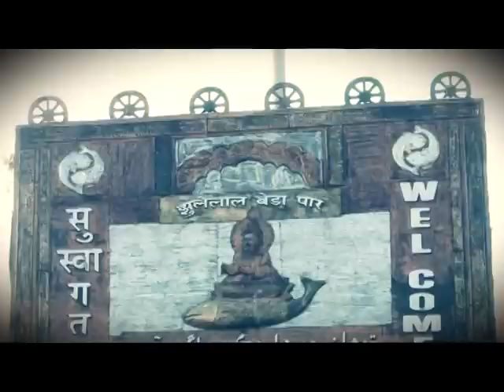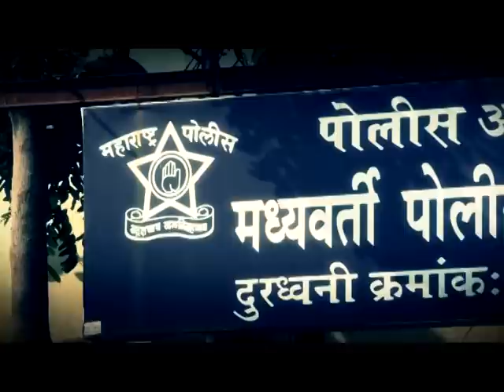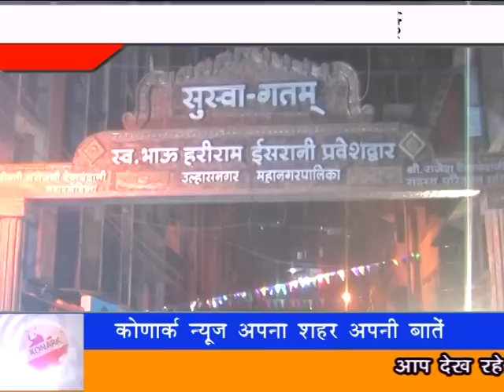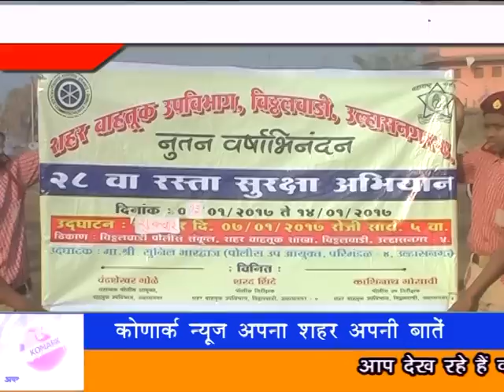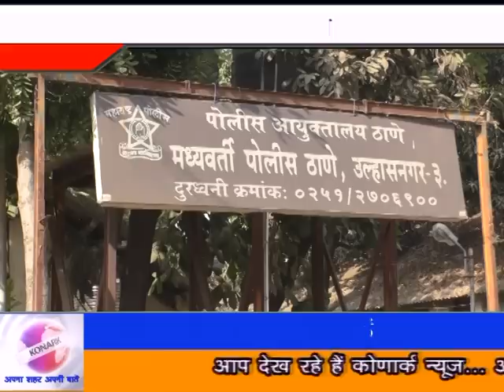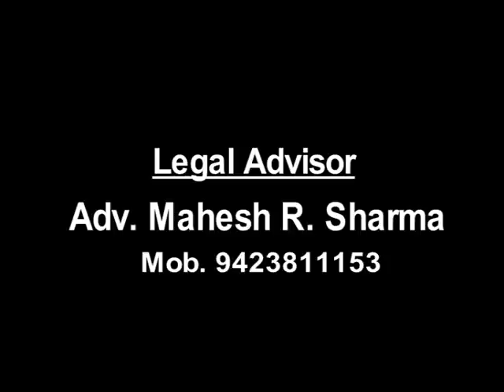15 1 17 Konark News 288